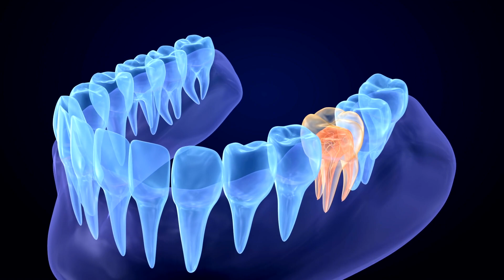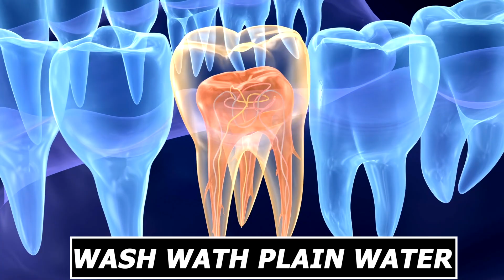Surprising Effects of Eating "Lemon" Every Day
What happen after eating lemon | Health benefits of eating lemon | Lemon Khane se kya fayde honge | Eat Lemon on a daily basis | Lemon is good for health | Weight Loss lemon food

🍋 Ready to unlock a world of wellness and flavor? Join us in this enlightening video as we delve into the incredible benefits of incorporating lemons into your diet! 🌿

Lemons are more than just a tangy addition to your recipes – they're a powerhouse of nutrients and health-boosting properties. In this captivating video, we'll explore the top reasons why you should consider making lemons a regular part of your meals.

🌱 Boosted Immunity: Discover how the high vitamin C content in lemons can give your immune system a much-needed boost, helping you stay strong and resilient.

🍋 Detoxification: Dive into the cleansing properties of lemons that can aid in flushing out toxins from your body, promoting overall well-being.

💪 Weight Management: Learn about the surprising ways lemons can support your weight management goals, from aiding digestion to curbing cravings.

🌞 Glowing Skin: Uncover the secret to radiant skin with lemons' potential to enhance your complexion and promote a healthy glow.

🌿 Alkalizing Benefits: Delve into how lemons, despite their acidic taste, can actually have an alkalizing effect on your body, contributing to a balanced pH level.

🧠 Brain Health: Explore the connection between lemons and cognitive function, and how they might help sharpen your mental clarity.

🤝 Collaborative Cooking: Join us in the kitchen for a few tantalizing lemon-infused recipes that showcase the versatility and delightful flavor lemons bring to your culinary creations.

Whether you're a health enthusiast, a foodie, or simply curious about the myriad benefits of lemons, this video is a must-watch. Get ready to embrace a zestier, healthier lifestyle – all with the humble lemon as your guide. 🍋📽️